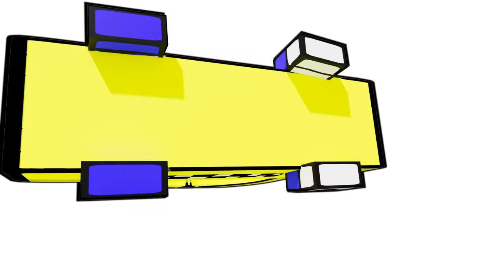Monika's Love Potion!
Freddy joins the Doki Doki Literature club for Chemistry Class! While he is trying to make the grade the girls are trying to make him THEIRS! Which of the girls will be leaving class with a new boyfriend!

Shirts, Hoodies, Backpacks, and most importantly, PLUSHIES are all available!

More Poppy Playtime focused content is on its way! New characters, never before seen areas of the Playtime Co Factory, deep lore and hints to BIG future events…GET EXCITED! Poppy Playtime Chapter 3 and more coming soon!

Produced at MobEntertainment in St. Louis, MO